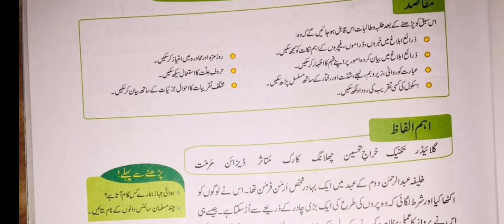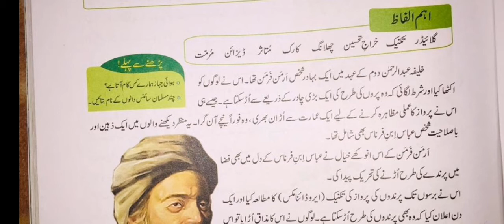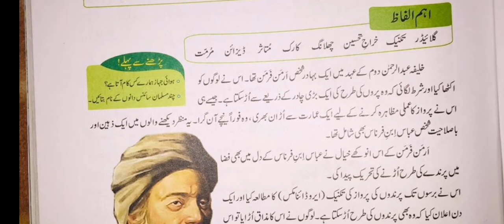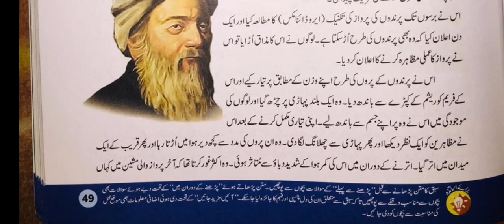How helicopter made in urdu |AFAQ sun series new course urdu class 7th page no 49 |ماڈل لیسن اردو